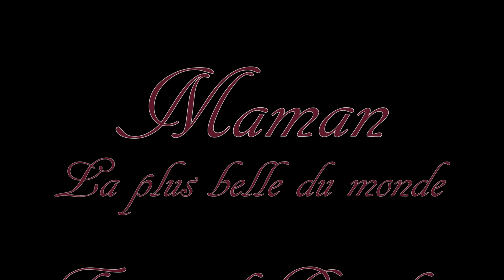Maman la plus belle du monde / ROUBEN ELBAKIAN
MAMAN LA PLUS BELLE DU MONDE  interprété par  ROUBEN  ELBAKIAN en hommage de la fête des Mères en France .